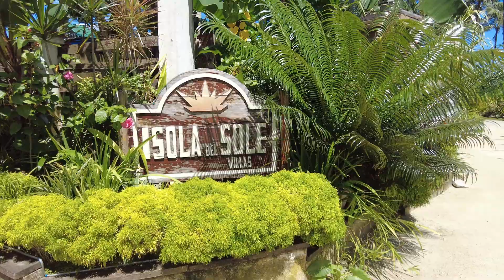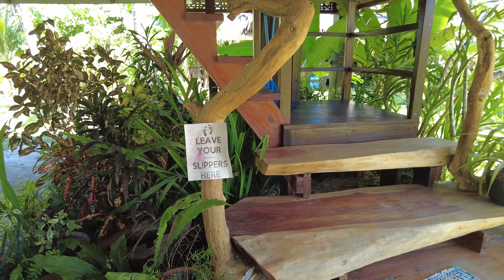Affordable and Budget Friendly Villa In Siargao Isola Del Sole Villa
Hi guys! Join us as we explore the beauty of Siargao Island.
In this last part of our Siargao Island vlog, we will show you the villa where we stayed in General Luna, Siargao. If you are looking for a budget-friendly, quiet, and relaxing villa in Siargao, look no further because Isola Del Sole Villa gotcha!